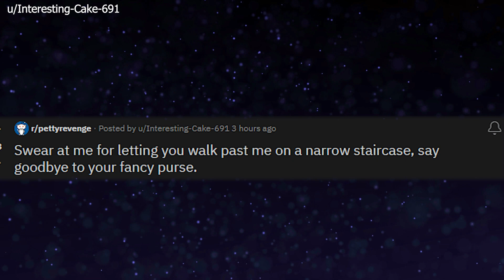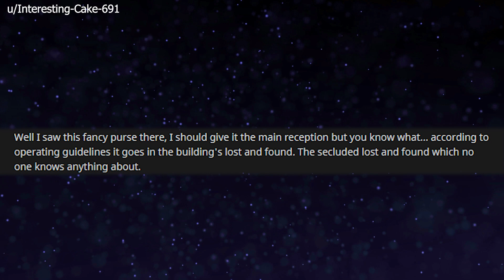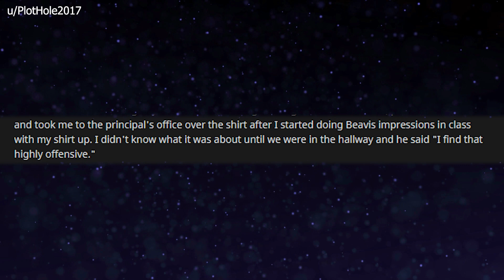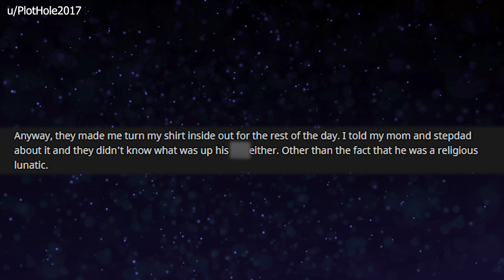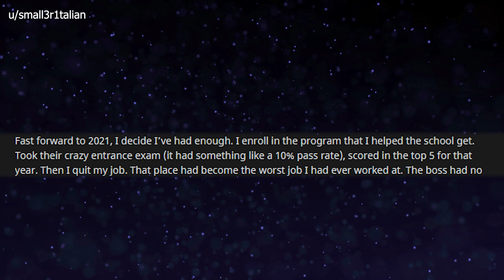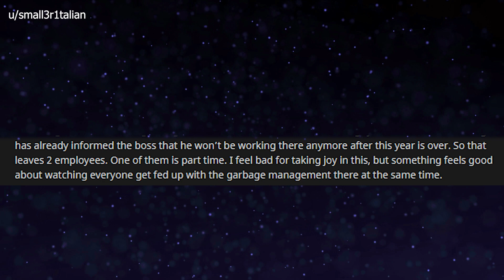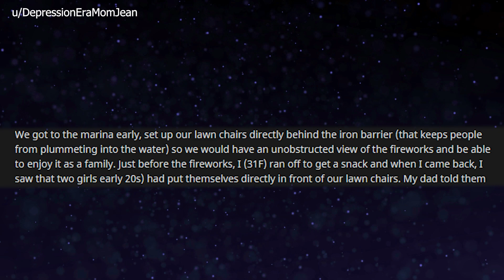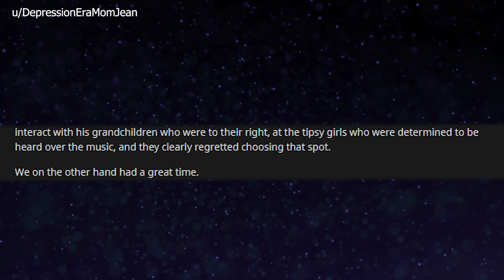r/PettyRevenge - Cleaner at an institute gets verbally accosted by a woman with a fancy purse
Story 1: Man gets insulted by woman he lets pass him by on a narrow stairway.
Story 2: Step dad wears his son's 'offensive' shirt to parent teacher meeting.
Story 3: Workplace that likes to shuffle duties to other employees rather than hire more starts having people quit, falling like dominoes.
Story 4: Two girls obnoxiously set up for fireworks in front of chairs already in place near a barricade. The split up family just includes them and they get annoyed.

Attributions:
Thumbnail image from harpersbazaar.uk